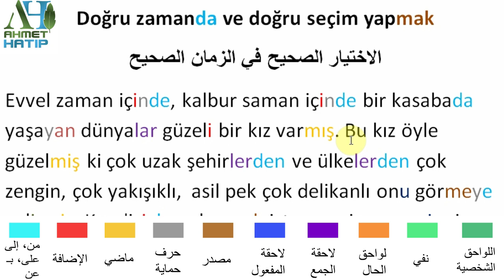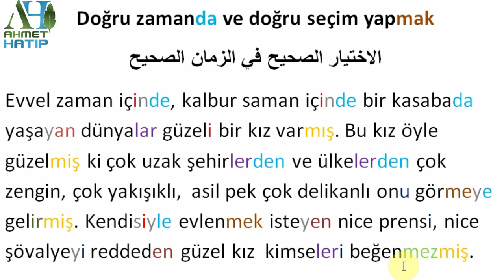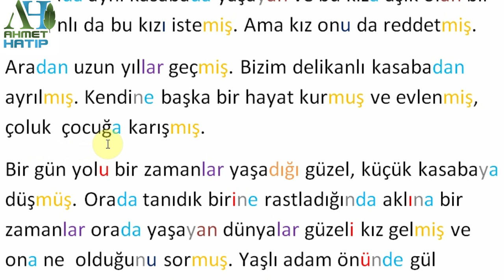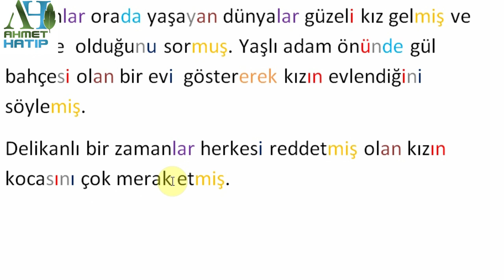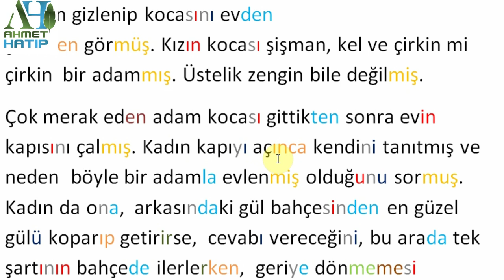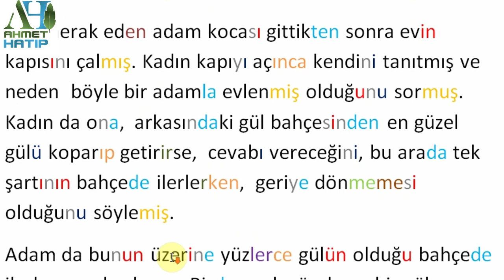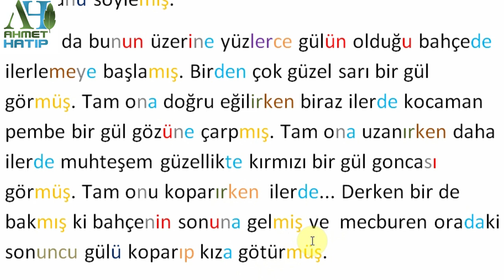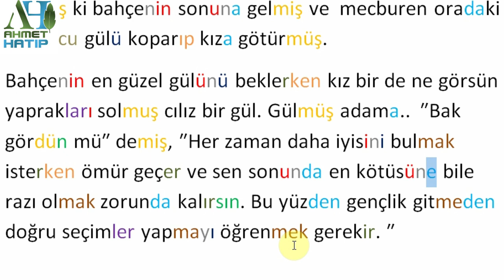( حكاية وردة 7 ) طوِّر لغتك التركية وتعلم بشكل متكامل مع دليلك الخطيب سلسلة قصص مفيدة ومسلّية 7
اللي ضايع بالقناة ويبحث عن ترتيبها المنسّق

سلسلة مبسطة لتعليم اللغة التركية بشكل سهل ومتكامل
حيث تطوّر فهم الكلام التركي والقراءة والاستماع والقواعد
بالتوفيق